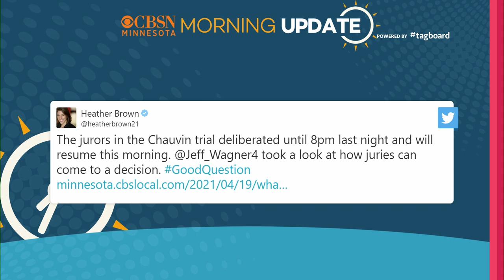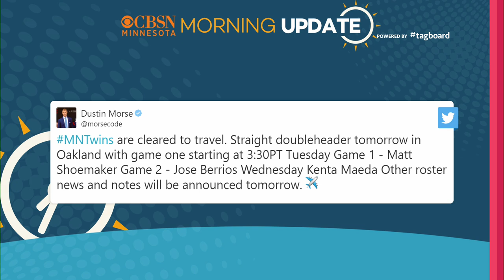CBSN Minnesota's Morning Update: April 20. 2021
Start your day with the latest weather/news. The fate of Derek Chauvin is in the jury's hands this morning. We also look at the legacy of a former vice president from a small MN town, Walter Mondale.
WCCO 4 News - April 20, 2021